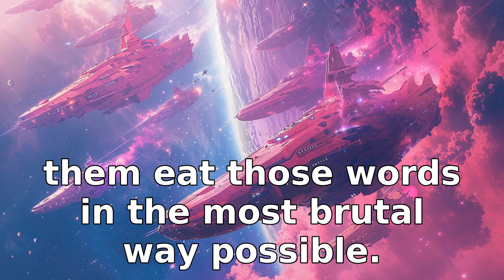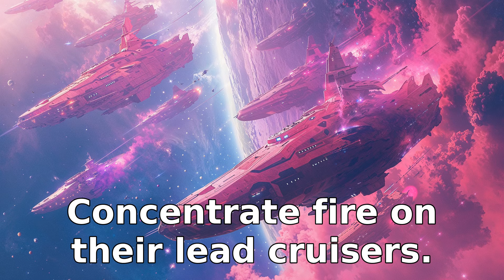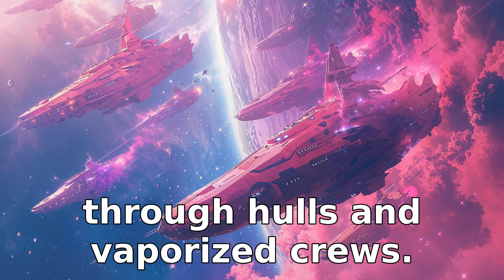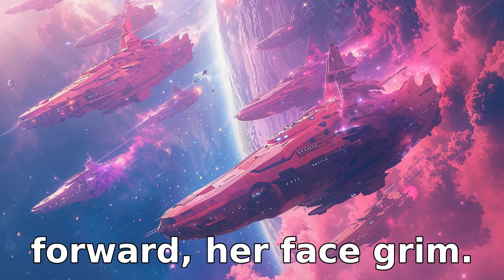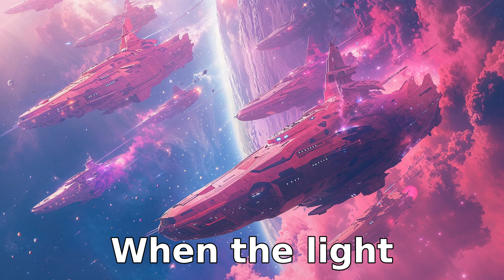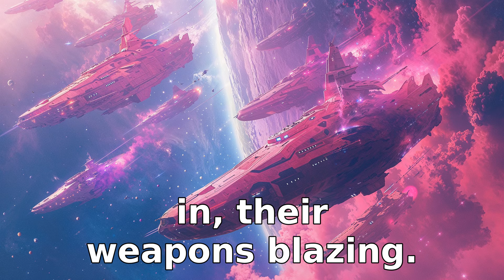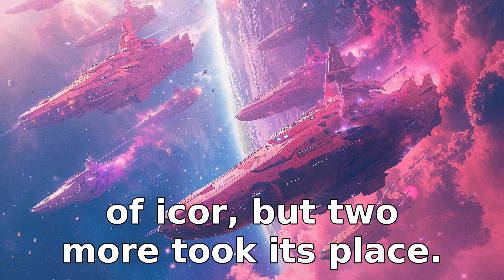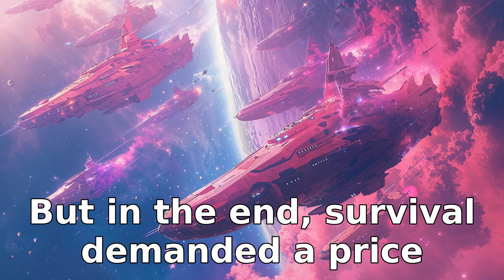Alien Soldiers Laughed at Pathetic Fleet, Until Earth Built It! | HFY Sci‐Fi Story